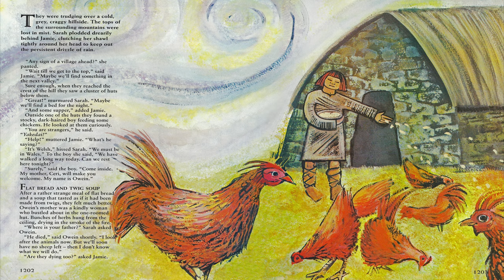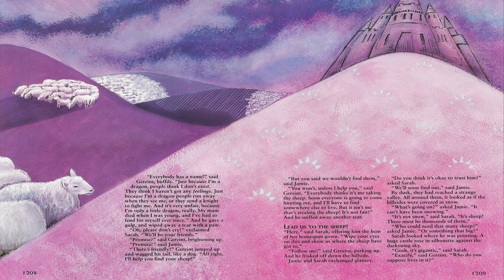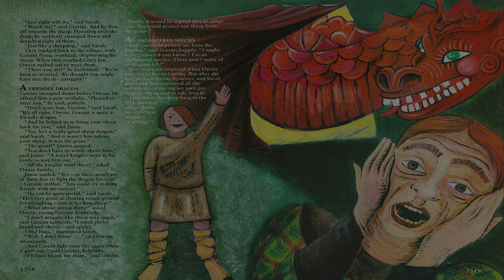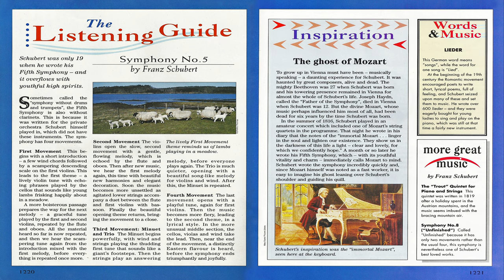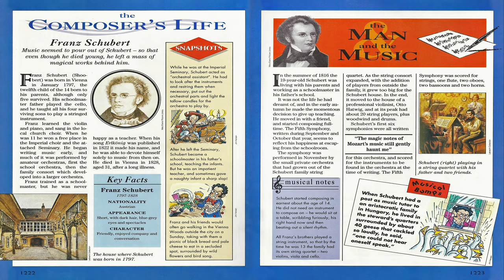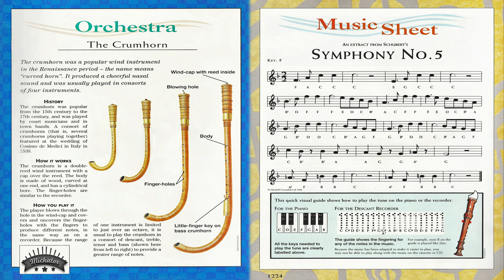51. The Happy Dragon {Magical Music Box}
Searching for sheep among the Welsh hills, Sarah and Jamie meet a madcap mythical mythical beast who helps them escape from the clutches of a very unfriendly giant.

Franz Schubert's Symphony No. 5 in B♭ major, D. 485, was written mainly in September 1816 and completed on October 3, 1816. It was finished six months after the completion of his previous symphony.

Scored for one flute, two oboes, and two bassoons, along with two horns in B♭ and E♭ and strings. Of all of Schubert's symphonies, it is scored for the smallest orchestra. It is the only one of his symphonies which does not include clarinets, trumpets or timpani as part of the instrumentation.

Franz Peter Schubert (German: [ˈfʁant͡s ˈpeːtɐ ˈʃuːbɐt]; 31 January 1797 – 19 November 1828) was an Austrian composer of the late Classical and early Romantic eras. Despite his short lifetime, Schubert left behind a vast oeuvre, including more than 600 secular vocal works (mainly lieder), seven complete symphonies, sacred music, operas, incidental music and a large body of piano and chamber music.